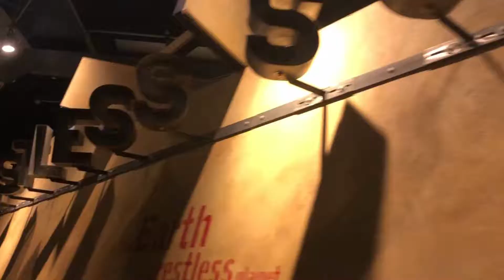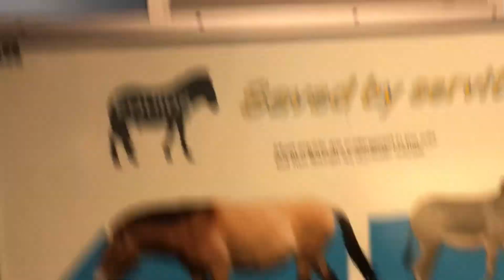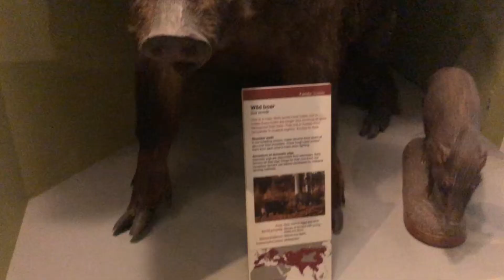Wolf log 24 Natural History Museum London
Wolf log 24 check out this video to see some of the amazing things I saw in the museum